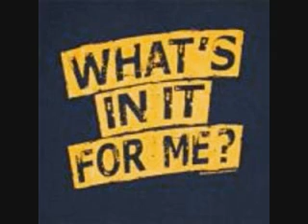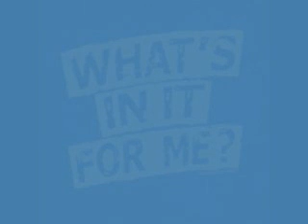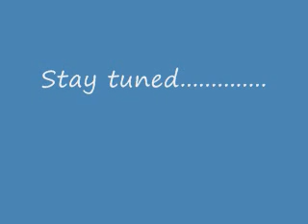Sound rev- What's in it for me